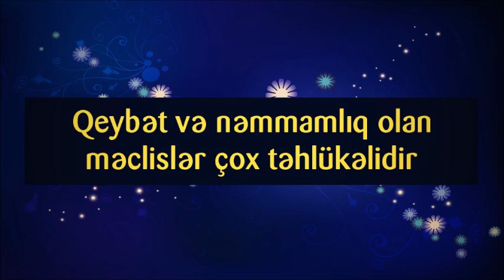Qeybət və nəmmamlıq olan məclislər çox təhlükəlidir ¦¦ Rəşad Hümbətov Resad Humbetov